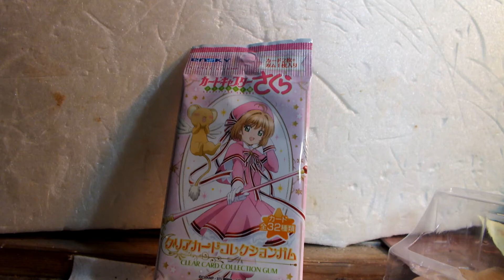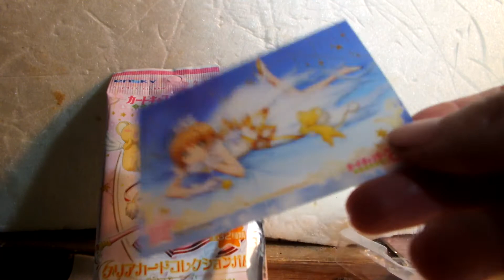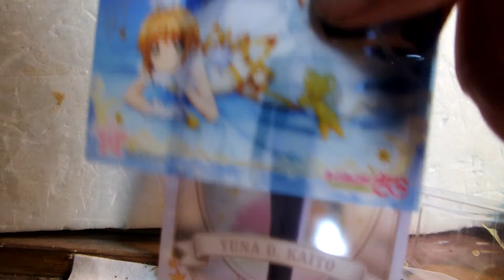スカイラインが紹介する菓子紹介第7５弾「カードキャプターさくらクリアカード編クリアカードコレクションガム」